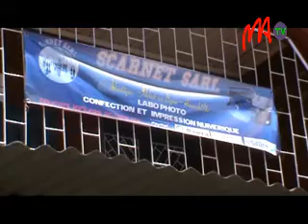03 GREVE MPIASA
Les salariés de la société Scarnet sise aux 67 Ha, spécialisée dans la distribution de tickets de gâteaux et de pizzas observent une grève depuis aujourd'hui. Ils sont des milliers à réclamer le paiement de leur 3 mois de salaire.